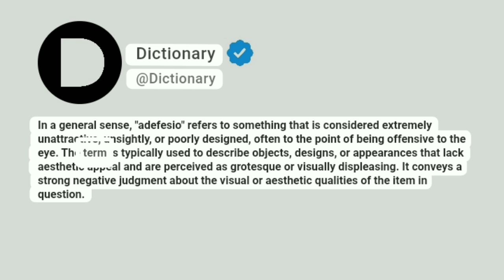Adefesio Meaning In English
In a general sense, "adefesio" refers to something that is considered extremely unattractive, unsightly, or poorly designed, often to the point of being offensive to the eye. The term is typically used to describe objects, designs, or appearances that lack aesthetic appeal and are perceived as grotesque or visually displeasing. It conveys a strong negative judgment about the visual or aesthetic qualities of the item in question.